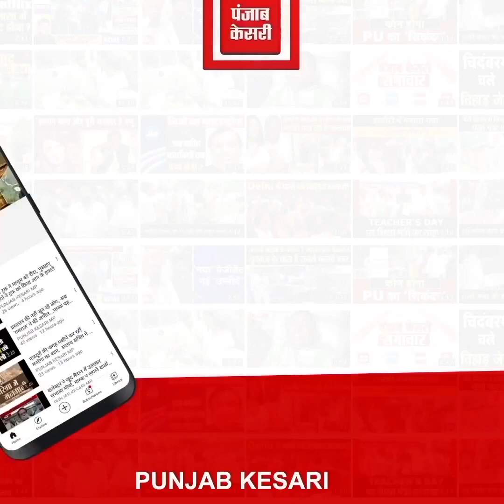Ujjain में Electric Scooty से Nomination करने पहुंचे Congress Candidate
Also Watch ►